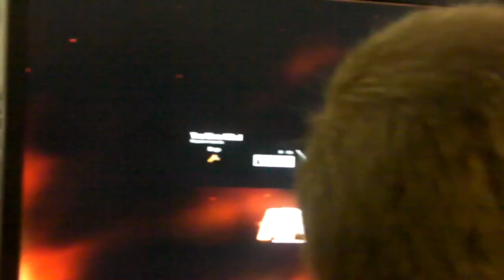APB Gameplay @ PAX East. All Points Bulletin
All Points Bulletin gameplay and crowd reactions.